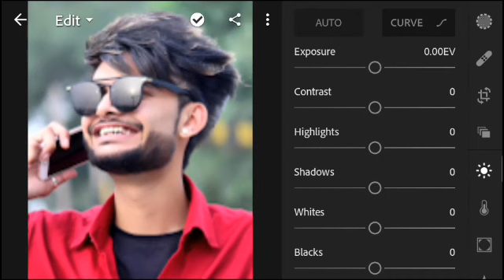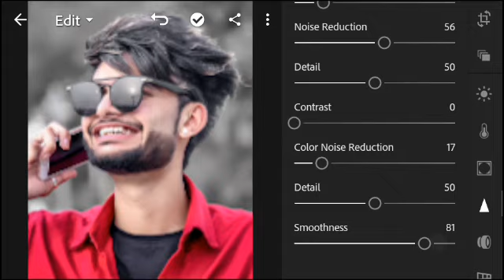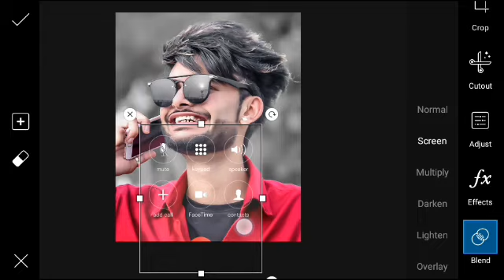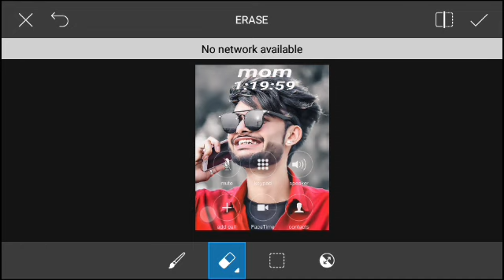❤mom❤ calling concept photo editing || instagram viral photo editing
♦Hii dosto aaj mai batane wala hu instagram viral mom calling concept photo editing ke bare me

3H2HSg

Your questions
Mom calling concept photo editing
Instagram viral mom calling photo editing
PicsArt editing
PicsArt mom calling photo editing
Prateek pardeshi pratu
Prateek pardeshi pratu editing